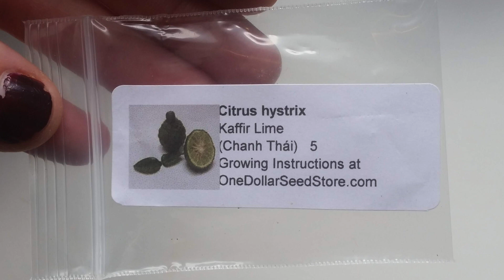How to Plant Free Seeds! | Compost Seed Projects | Anna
In this video I show you some of the seeds I have been starting. I am over winter -- time to get back into gardening!

I planted some guava, dragon fruit, pear, avocado, mango, kaffir lime, lemon, and grapefruit for this video! So fun!